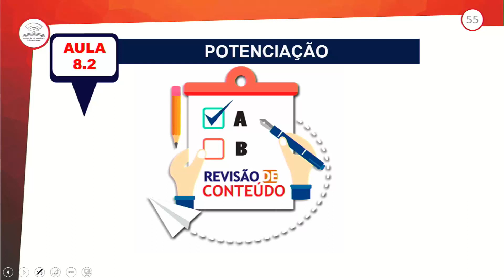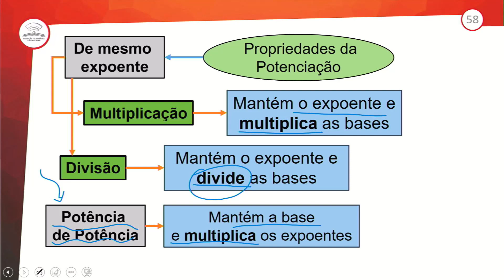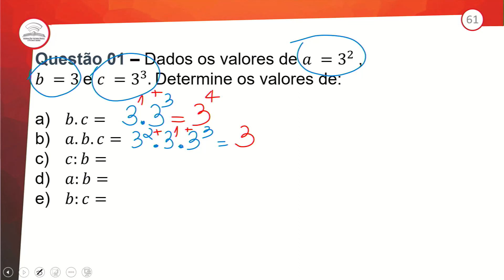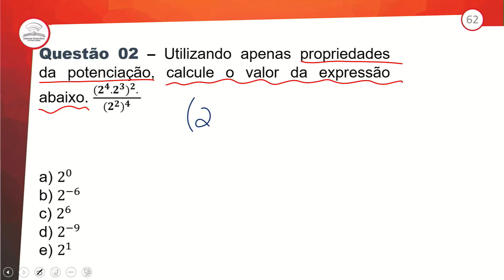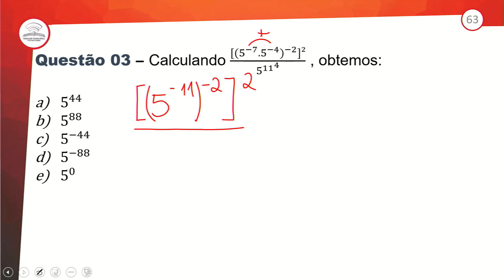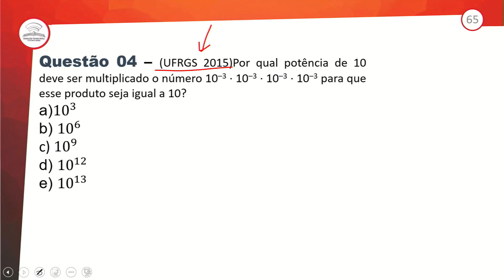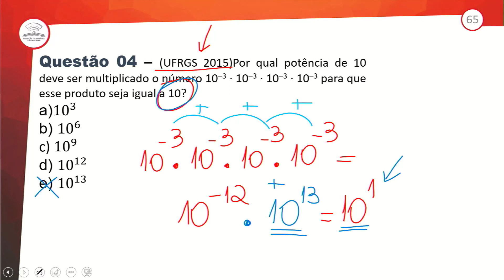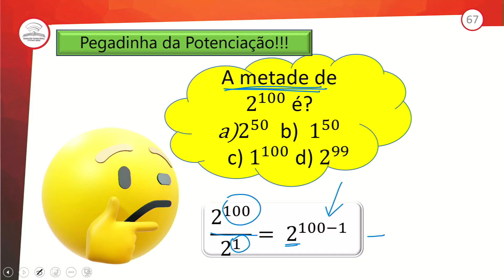8.2 - REVISÃO E CORREÇÃO - POTENCIAÇÃO - MATEMÁTICA - 1º ANO E.M - AULA 8.2/2021